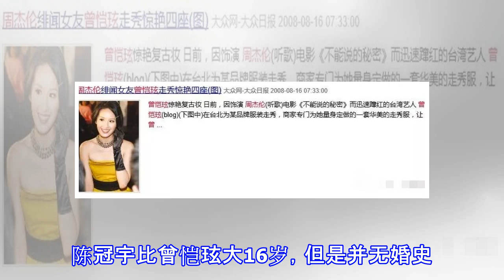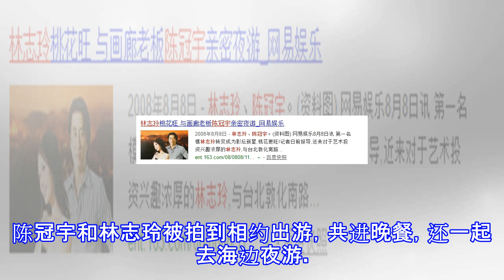她突然公开已结婚怀孕 举办婚礼老公却没出席？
她突然公开已结婚怀孕 举办婚礼老公却没出席？ 1905电影网官博 07月05日09:25 关注 确定不再关注此人吗 确定取消 最近阿美重温了电影《不能说的秘密》，满满的都是青春的回忆。记得当年看这部电影的时候，阿美最喜欢桂纶镁，但也真的很吃曾恺玹的颜！罗志祥曾经拍过某品牌的洗发水广告，搭档了一位留着黑长直的女神，不知道大家还有没有印象？她就是曾恺玹，阿美当初看广告的时候简直惊为天人啊！曾恺玹22岁的时候以模特身份出道，因为外貌出众，收到了很多影视剧的邀约。次年就出演了周杰伦自导自演的《不能说的秘密》，曾恺玹不仅因此人气大增，还提名了金马奖最佳女配角。之后，曾恺玹的资源可以说非常好，搭档的都是罗...